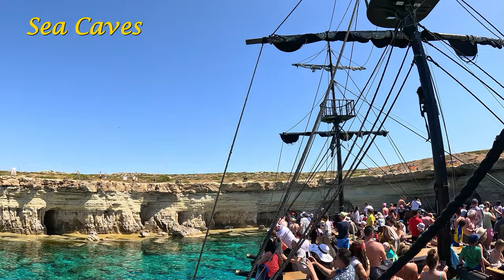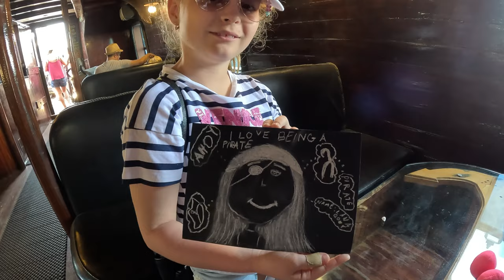The Black Pearl Pirate Ship Adventure in Ayia Napa - Cyprus in 4K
We've had a great time on board of the famous Black Pearl pirate ship which we found in Ayia Napa in Cyprus. We've seen some of the sea caves where pirates would have stored treasures in the past ...
We also did a few stops to have a swim in the beautiful clean water.